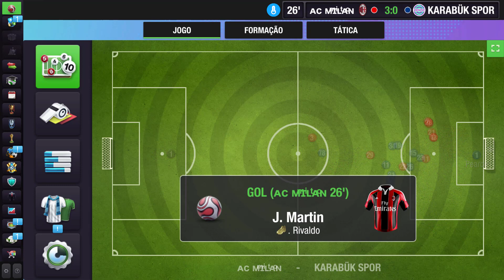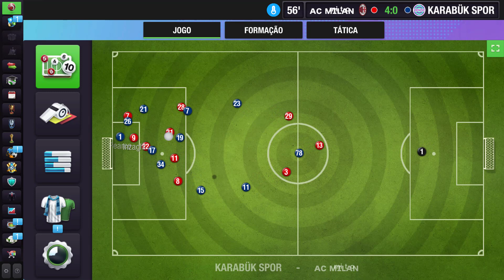MICROSOFT APP, FULL SCREEN, 1080P, SURROUND!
Recorded match through Top Eleven app on Microsoft App.